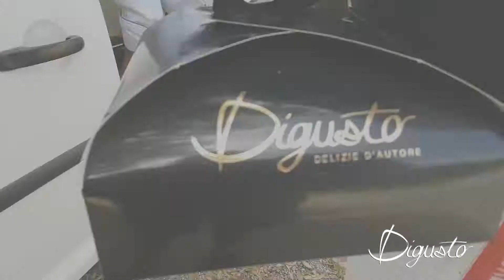DIGUSTO Spot creazione Torta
Digusto Bar Pasticceria Gelateria produzione propria
Pontedera 56025
Via Tosco Romagnola 170/A
SPOT REALIZZATO con smartphone Samsung S7